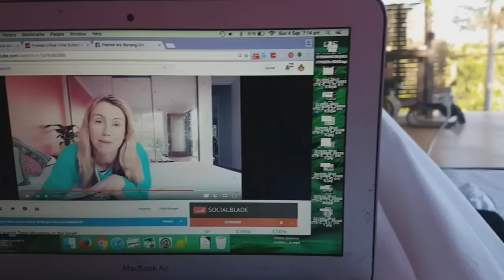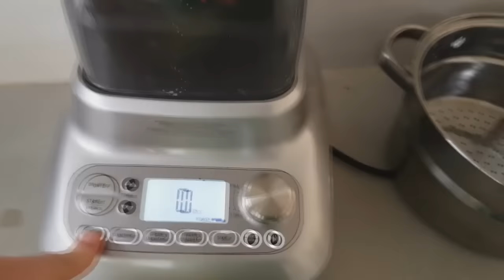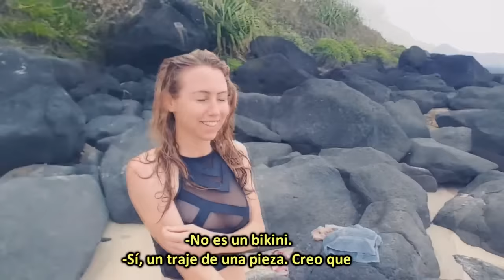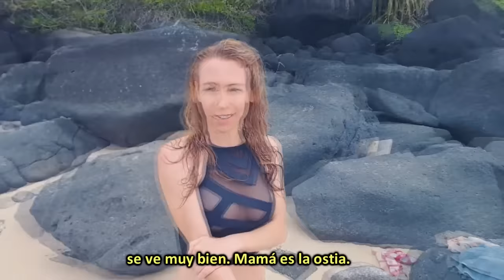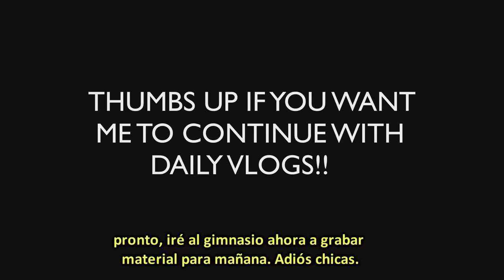LO ARRUINÉ Y LO SIENTO...